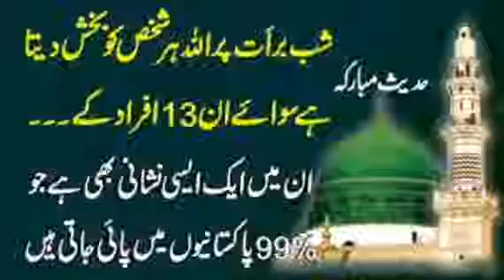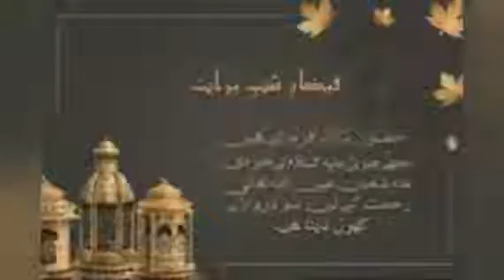SHAB E BARAT MUBARAK ✨ ✨ 🕌 🕌 🕋 🕋 🕌 🕌